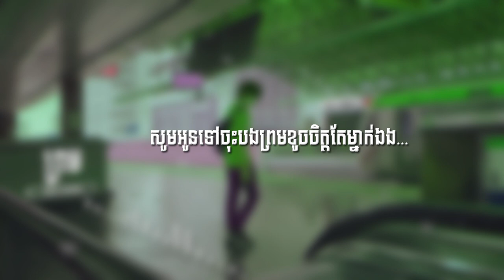SGX REmix - ព្រម - Prom ( VIP ) 2021 (ft SAM GAMING )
🎵 Seng Record 🎵 🚀🎹

         : Phoeurn Sophai

©️ 2020 Seng Record